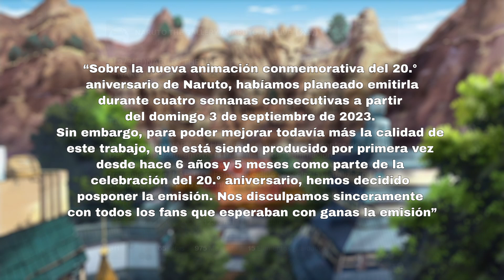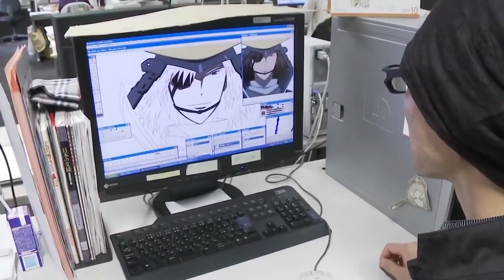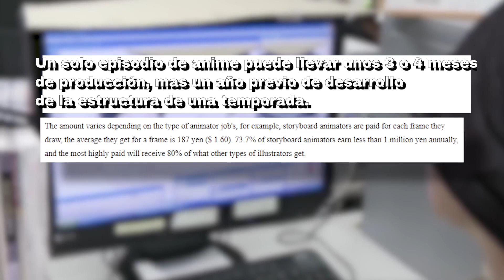QUE PASO con los NUEVOS CAPITULOS de Naruto en 2023 | ¿LLEGAN en 2024?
¿Que paso con los nuevos capitulos de Naruto que iban a estrenarse en septiembre de 2023?

Te cuento todo en este video.

¡Gracias!